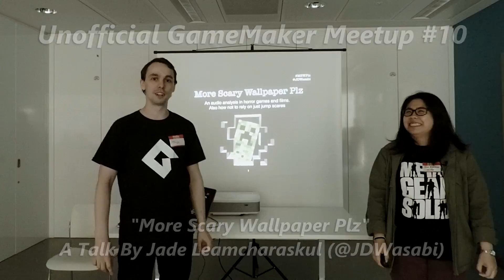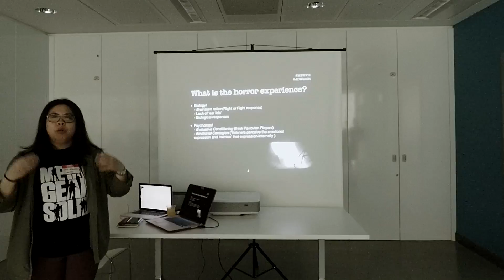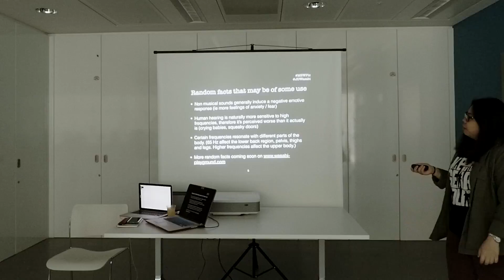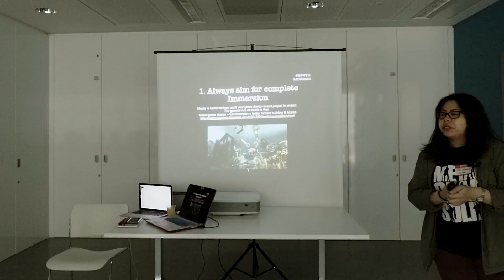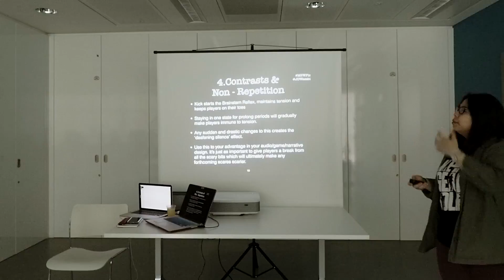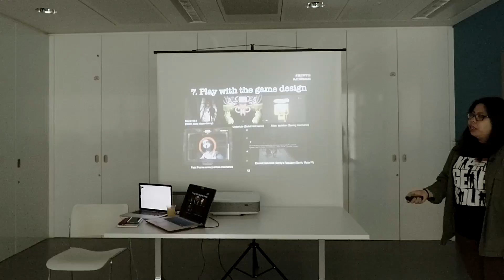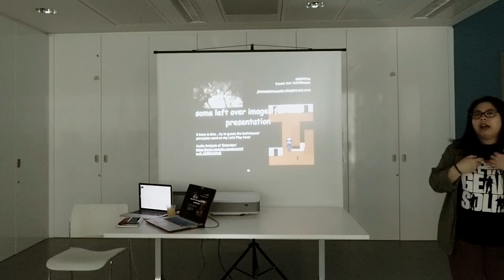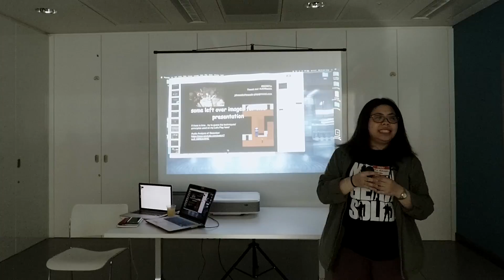GMMeetup #10 - Jade Leamcharaskul - More Scary Wallpaper Plz